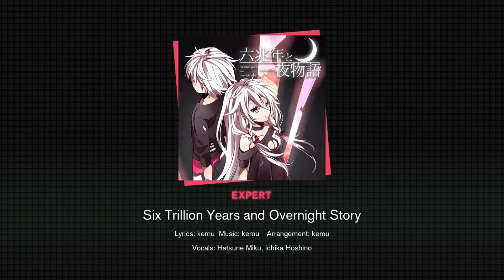Trillion Years and Overnight Story / Expert - FC | Project Sekai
Higher picture quality recommended